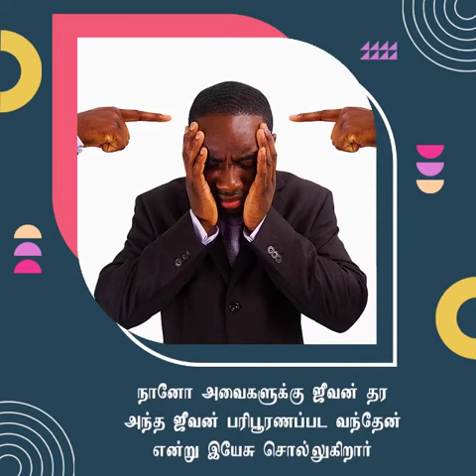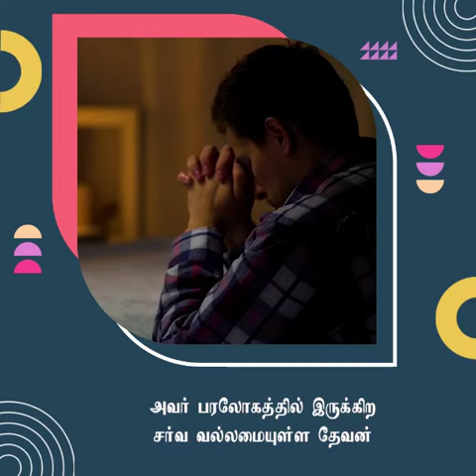ஜீவன் | சங்கை டேவிட் பிரகாசம்